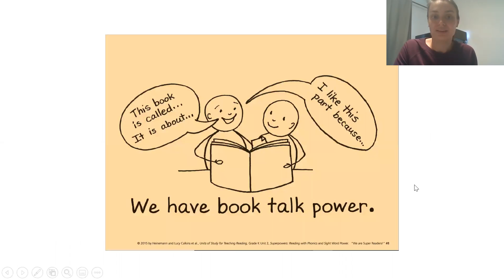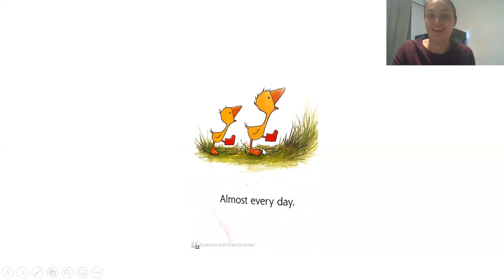Day Two Of Gossie Read Aloud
This is the day two read aloud with the book Gossie. Don't forget to practice your book talk power by posting a video on Flipgrid about how you think the book ended.